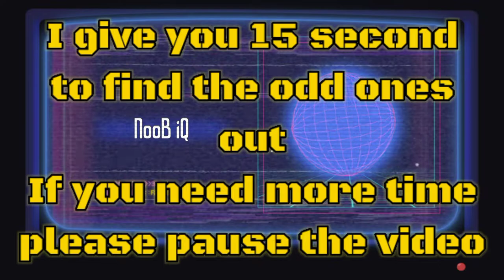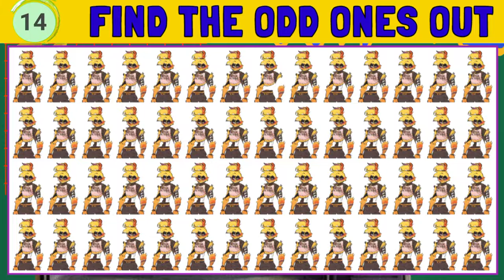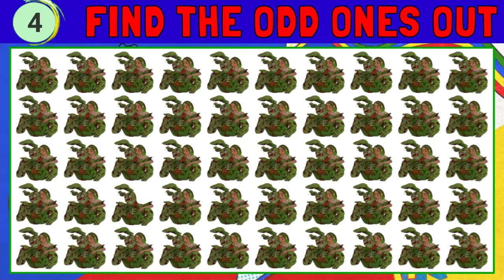FNAF ODD ONES OUT Puzzle 62 | FIND THE ODD FNAF OUT | ODD ONES OUT - NOOB IQ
Welcome To NooB iQ
Do you like riddles, guesses, brain tests, eye tests? yes, if you like the NooB iQ channel, this is perfect for you.
  And in this video I have prepared 5 quizzes to test your eye foresight by looking for differences or oddities in the images.
   Image Episode: FNAF
Rules:
- Look carefully at the picture
- You just have to find the oddity of one image from another
- There are 5 rounds, 1 round that you guess will get 20 points
  GOOD LUCK🌟

eyes
good game
how good your eyesight is
check your eyes
odd ones out
new odd one out
find the odd one out
odd one out pictures
odd ones
odd one out game
odd one
odd ones
odd ones out game
find out
find odd
find odd one out
find out odd one
puzzle eye test
eye puzzle
eye test game
noob iq
noob iq test
noob iq eye test